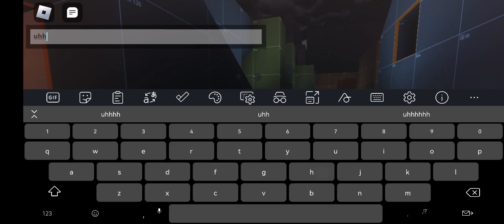3 Player vs Nextbot in Evade Roblox